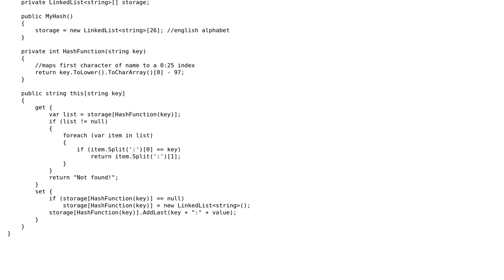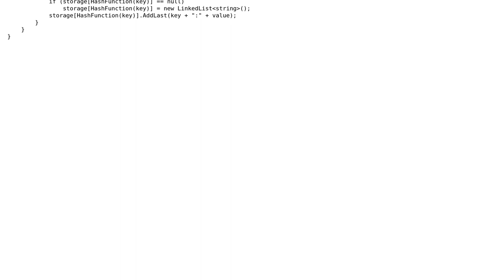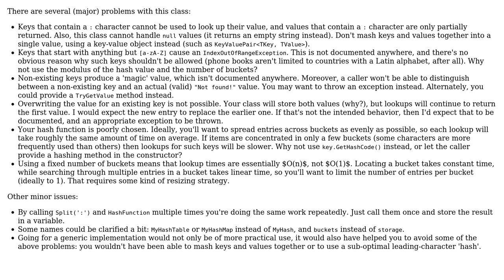Code Review: C# basic dictionary (hash) implementation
With thanks & praise to God, and with thanks to the many people who have made this project possible! | Content (except music & images) licensed under CC BY-SA | Music | Images & others | With thanks to user Pieter Witvoet user Joan Dimko and the Stack Exchange Network Trademarks are property of their respective owners. You are responsible for your own actions.